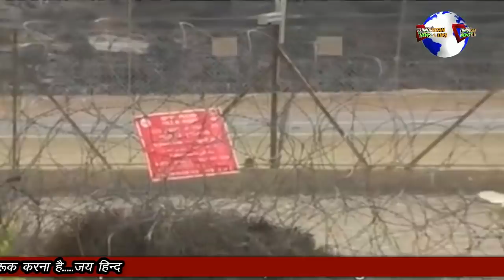इजराइल का बडा ऐ-लान, भारत के खडा है साथ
28 May 2020 Latest News

Donald Trump